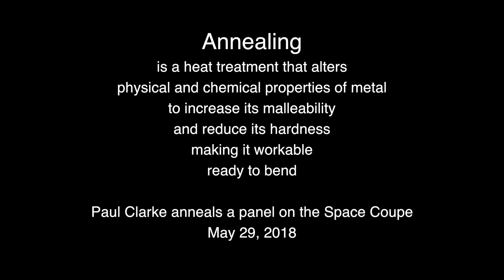Paul Clarke annealing a panel on the Space Coupe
Paul Clarke gives a master class in annealing